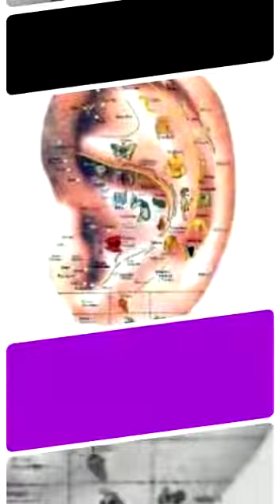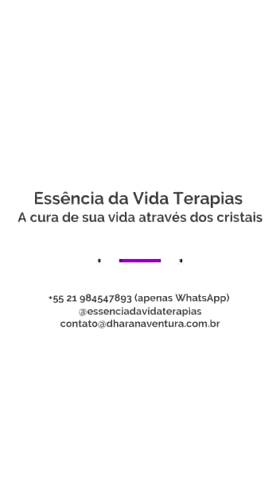Auri Premium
Seja membro deste canal e ganhe benefícios - Aulas Gratuitas, Cursos Gratuitos, Tira Dúvidas:

🧠FAÇA SUA REPROGRAMAÇÃO MENTAL PARA QUE VOCÊ POSSA OUVIR AO DORMIR, DORMINDO OU MESMO ESCUTANDO NO SEU DIA A DIA. clique

🌾 A BÍBLIA DA AROMATERAPIA
🌿 ÓLEOS ESSENCIAIS
🌿 A LAVANDA COMO CAMINHO
🌿 O LIVRO DE RECEITAS DE ÓLEOS ESSENCIAIS

💁 Quer Ajudar um Autista e sua Família a ter uma vida melhor? Baixe esse Ebook!

✅ QUER TRABALHAR ON LINE? COMECE POR AQUI 😍 Essa é Sua oportunidade! AGORA Vai! Ainda dá tempo! ▸Fórmula para ter um Negócio Online de Sucesso

✅ EQUIPAMENTO UTILIZADO PARA GRAVAR
▸ Gravador de som
▸ Luz de fundo

▸ MELHOR KINDLE NA MINHA OPINIÃO
- Novo Kindle Paperwhite